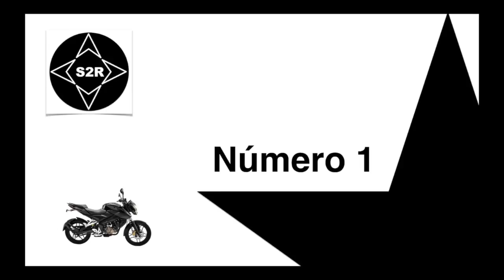Por qué hacer un MOTOVLOG -S2R-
En este video les platico qué me motivó a iniciar un MOTOVLOG. Espero les guste.